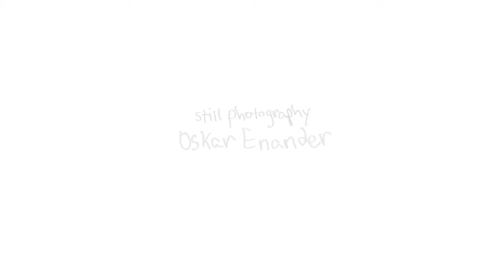a night at the cleaners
Happy viewing! 😊

 made by Mark Smith
The exhibition for The North Project took place in Portland, Oregon at a space called The Cleaners. It featured stills and a film that span four winters in Haines, Alaska. Some of our friends from Europe and other far away places couldn't make it to the show so we made this animated short for them.